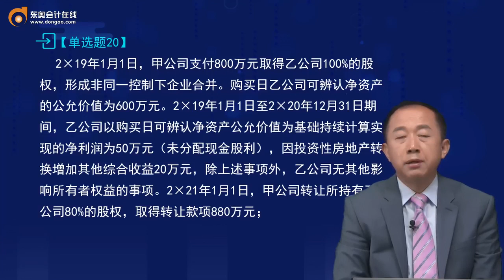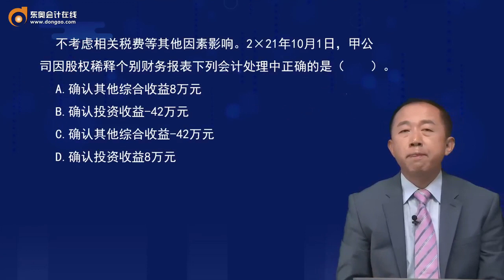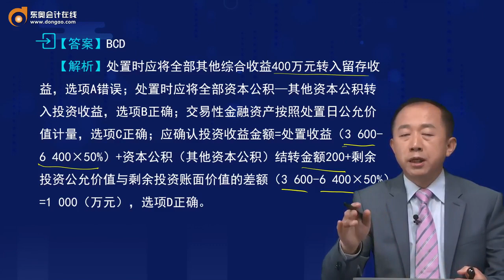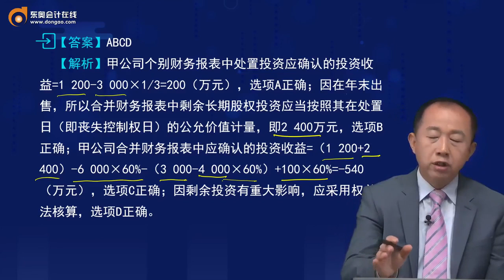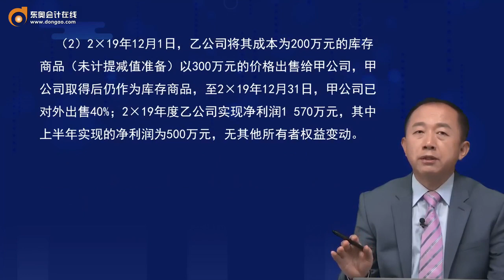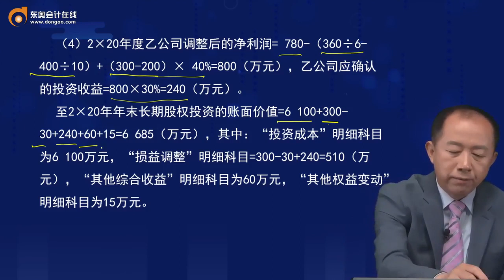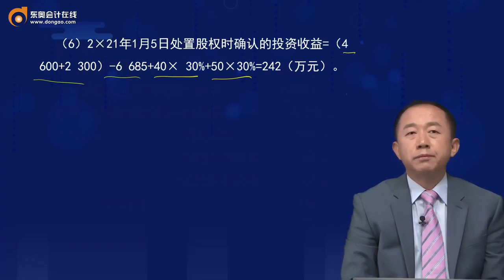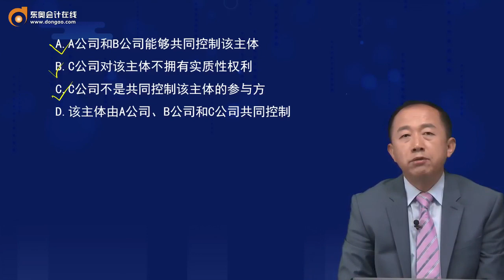2022 CPA 会计 张志凤 习题班第7讲 长期股权投资与合营安排（2）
2022  CPA  会计  张志凤  习题班